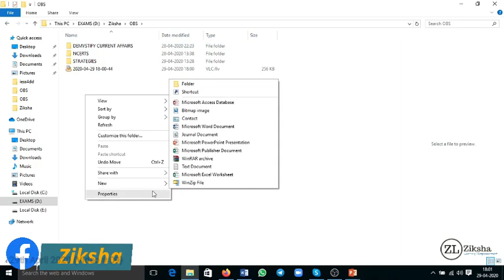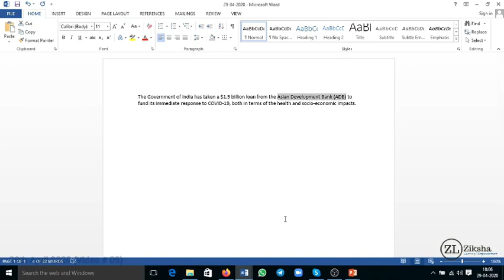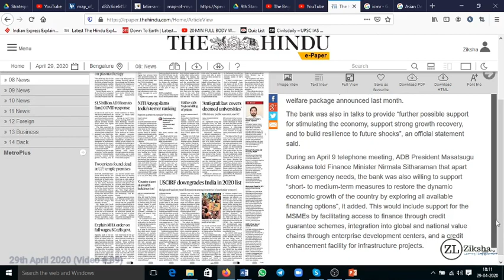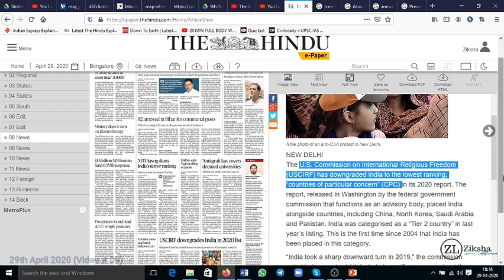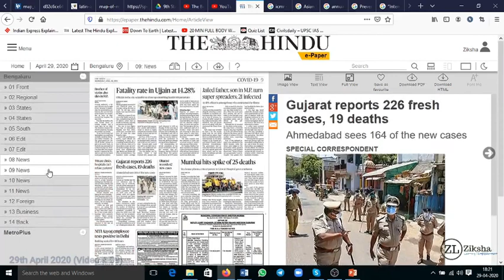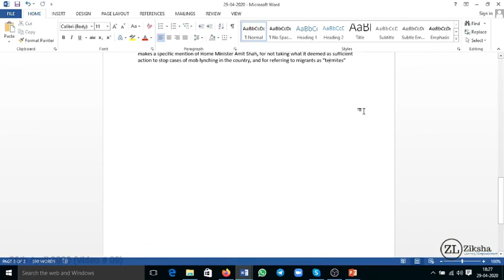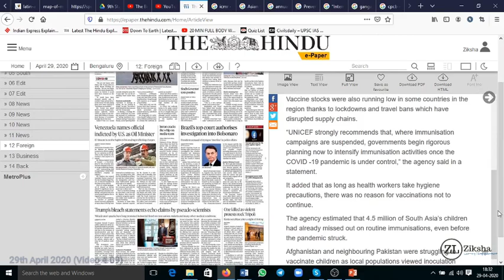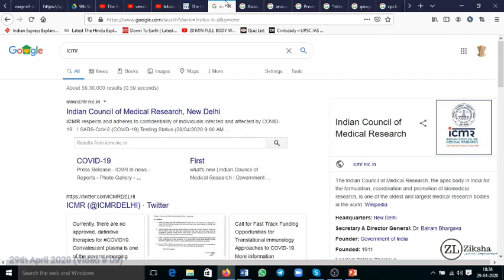Demystify current affairs 29th April 2020 I UPSC KPSC IAS KAS SSC IEnglish content in Kannada flavor